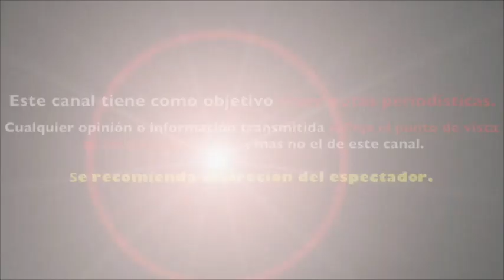Damaris REAPARECE LE PIDE PERDÓN a Rorro tras DESPEDIDA de SOLTERA